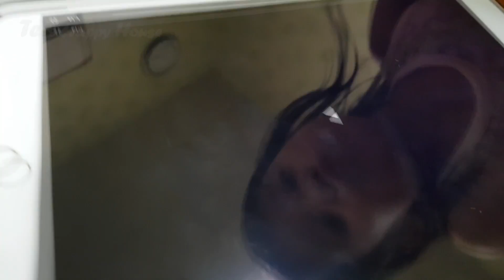[내돈내산]3D입체 겨울왕국 엘사 만들기 CD케이스 홀로그램 i3dg 아이패드 장난감 toy Tei'sHappyHouse 태희의해피하우스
태희의해피하우스 카카오스토리

태희가 본 홀로그램 영상
[Video for i3DG: FROZEN]

제작방법은 카카오스토리에서 확인해주세요~~!